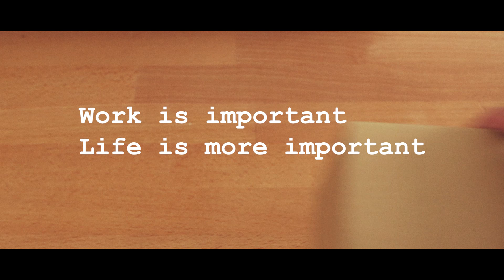Take a moment to Appreciate Japanese Tea Cup | Chapter 5